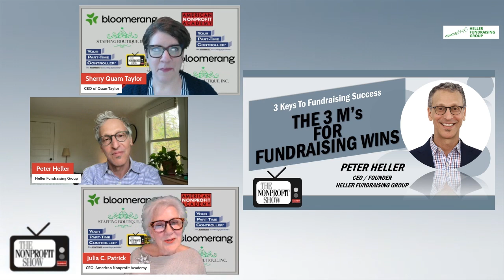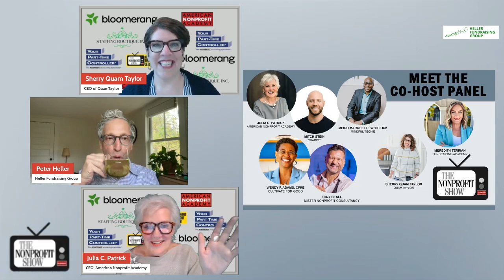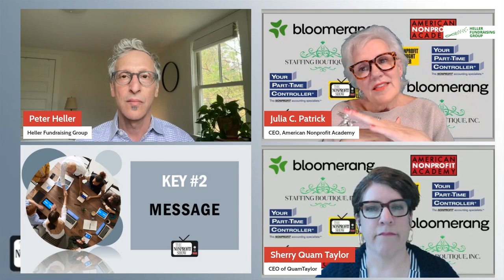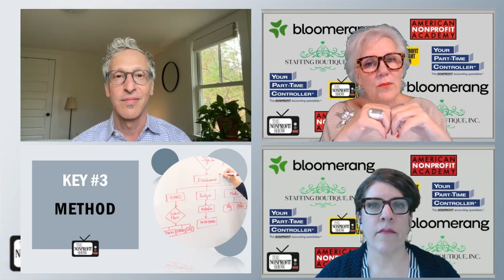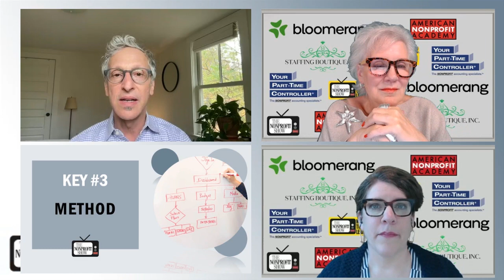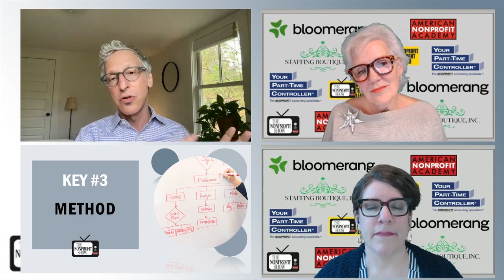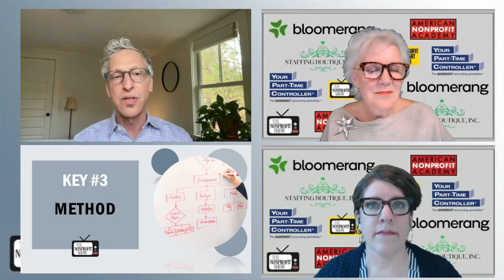Mindset, Message, Method: A Roadmap to Nonprofit Fundraising Success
A winning fundraising strategy requires nonprofits to align their mindset, clarify their message, and consistently apply methods that prioritize donor engagement and community impact. Fundraising expert Peter Heller joins co-hosts Julia Patrick and Sherry Quam Taylor, to explore the essential "Three M's for Fundraising Wins": Mindset, Message, and Method. Peter, CEO and Founder of Heller Fundraising Group, emphasizes the importance of mindset in fundraising, beginning with, "If you don’t think your nonprofit is worth it, then it’s time to pack up or get a new job." According to Peter, nonprofit teams often struggle with self-doubt and limiting beliefs that can dampen their fundraising potential. Sherry adds that, "Mindset isn't 80% of the battle—it’s everything."

The trio then explore the "Message" aspect. Peter advises nonprofits to focus on the positive future they aim to create for their community, rather than portraying themselves as the hero of the story. This strategy, he explains, fosters deeper donor engagement. He says, "Your nonprofit is simply the catalyst or vehicle for positive community change." Finally, the 3 discuss the "Method," where Peter advocates for a structured, year-long approach to fundraising. He stresses the importance of diverse fundraising methods, saying, "It’s not about just one big gala or campaign but engaging major donors consistently every month." This organized approach allows nonprofits to maximize their impact while avoiding common pitfalls, like over-relying on event planning instead of donor relationships.

Key Questions and Answers

What are the Three M's for fundraising success?  The Three M's are Mindset, Message, and Method, essential strategies to improve a nonprofit’s fundraising efforts.

Why is 'Mindset' so crucial in nonprofit fundraising?  A strong mindset helps nonprofits overcome limiting beliefs, stay resilient, and maintain a positive outlook, which are all crucial for sustained fundraising success.

How should nonprofits approach their 'Message'?  Nonprofits should focus on the positive future of their community and present themselves as the vehicle to achieve that future, rather than making themselves the hero of the story.

What role does 'Method' play in effective fundraising?  Method involves structuring a comprehensive fundraising plan, ensuring consistent engagement through multiple touchpoints, and maintaining a year-long calendar for outreach activities.

How can nonprofits increase their fundraising potential?  By aligning their mindset, refining their message, and implementing structured methods, nonprofits can build stronger donor relationships and achieve greater impact.